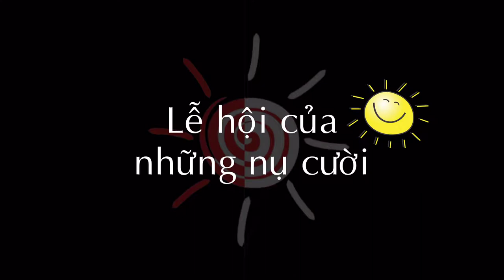Taiyou Yosakoi - giới thiệu.mpg